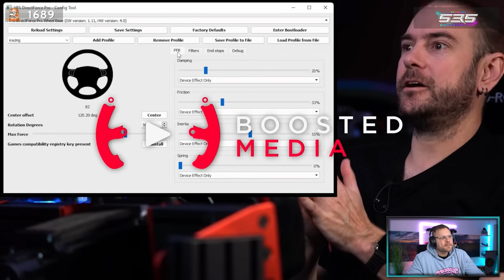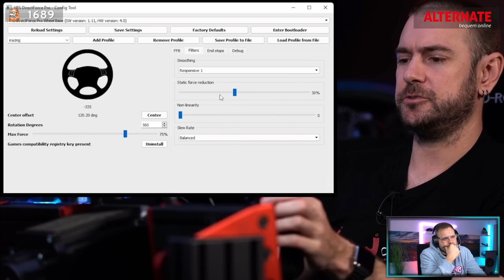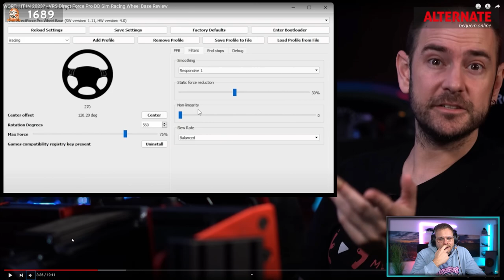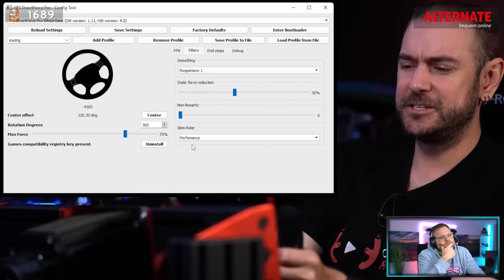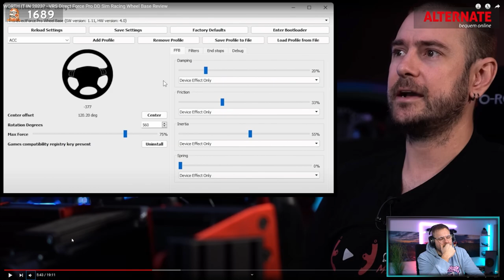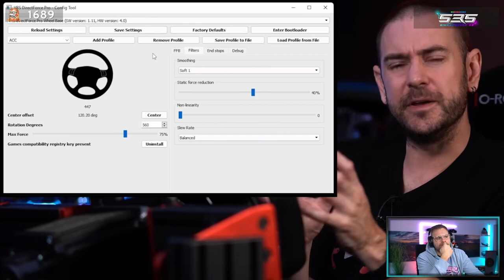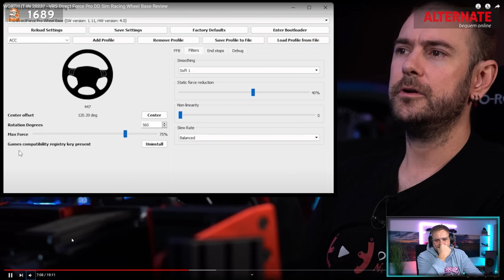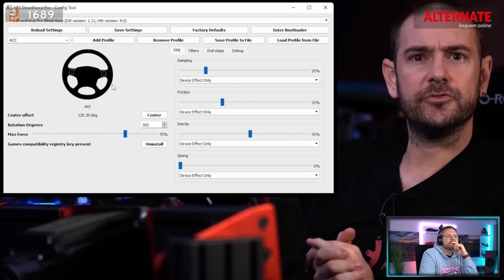Ist die VRS Wheelbase wirklich so gut? diZee reagiert auf